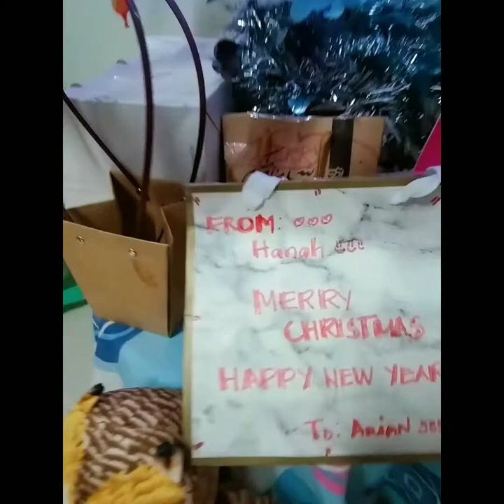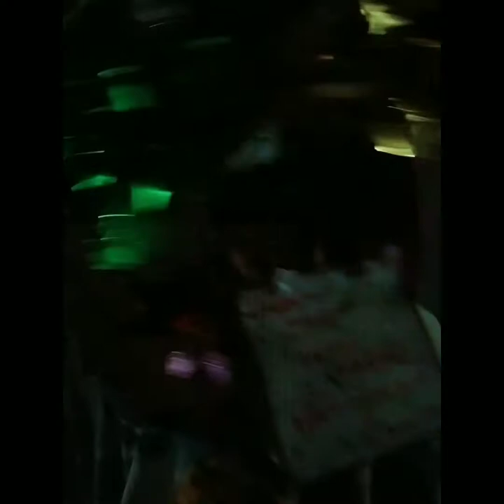HOW TO MAKE WHITE CHRISTMAS TREE HERE IN KSA ON MY OWN WAY/JHO KSA VLOG